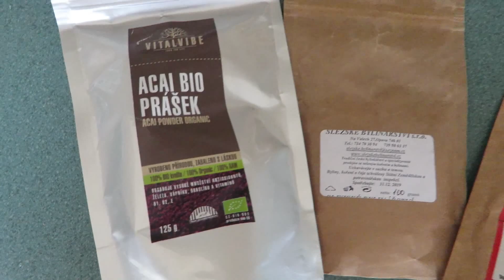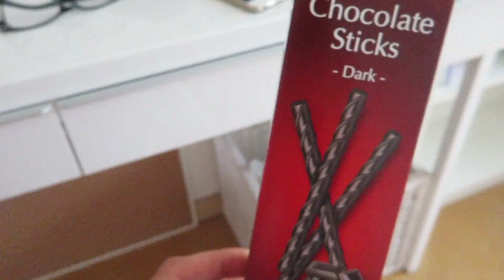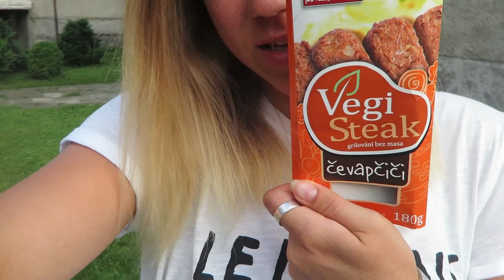#160 Co jsem dnes jedla | nákup & grilování | Camie Ⓥ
Sledujte mě na instagramu pro fotky z cest a foodinspo :)